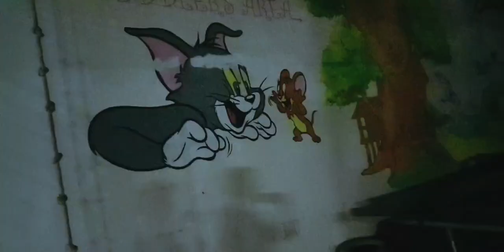Mai Mogli Bangaya😅 (Leg fracture)